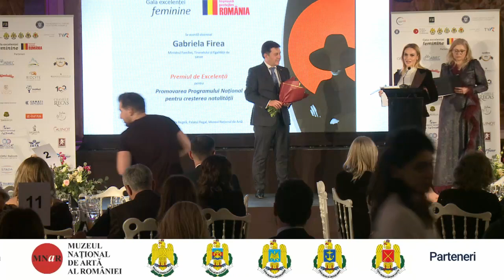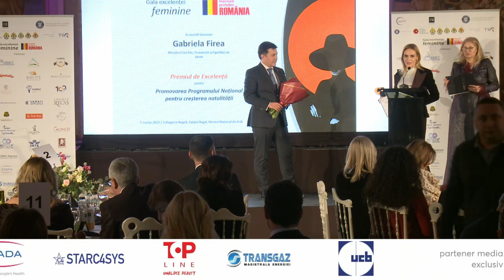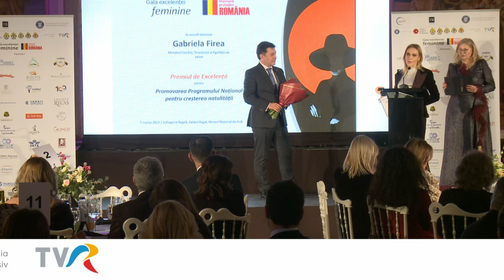Gabriela Firea- Premiul de Excelență pt promovarea Programului Național pentru Creșterea Natalității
Evenimentul a fost organizat pe 7 martie 2023 de Grupul de Presă MediaUno, Institutul Național de Statistică și Departamentul pentru Dezvoltare Durabilă, cu sprijinul Ministerului Culturii, Muzeului Național de Artă al României, Ministerul Apărării Naționale, Statului Major al Apărării, Statului Major al Forțelor Aeriene, Statului Major al Forțelor Navale și Statului Major al Forțelor Terestre, la Palatul Regal (Muzeul Național de Artă al României), Sufrageria Regală.

Partener media exclusiv: Televiziunea Română
Parteneri: AbbVie România, Asociația Marilor Consumatori Industriali de Energie, Agenția Națională a Zonei Montane, Apulum, AQUA Carpatica, Almdudler, Biocyte, Bodislav & Associates, Bristol Myers Squibb Romania, Casa de Moda VIGO, Centrul pentru Inovație în Medicină InoMed, Chimcomplex S.A. Borzesti, CLINICA 32, Colegiul Medicilor din România, Cramele Recas,  Comoti -  Romanian Research & Development Institute for Gas Turbines, Depogaz Ploiești, Domeniile Sâmburești, E-INFRA, Ela Bloom, EnergoBit,  Farmec, Gramofon Wine, Guinot Institut Romania, HENRO - Asociatia Producatorilor de Energie Electrica, Horeca Event Consulting, International Air Transport Association (IATA), Impera Systems Security, IWA: International Women's Association of Bucharest, OMV Petrom, Paralela 45, Pfizer România, Safety Coffee, STADA România, Starc4sys, TOP LINE, Transgaz, UCB.